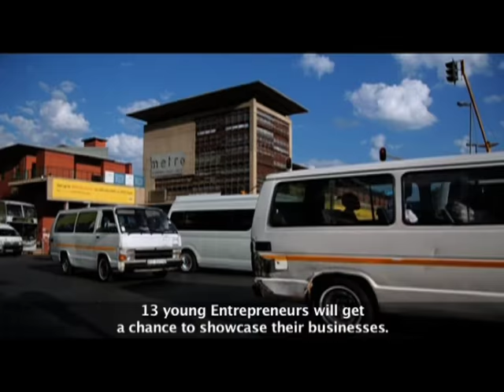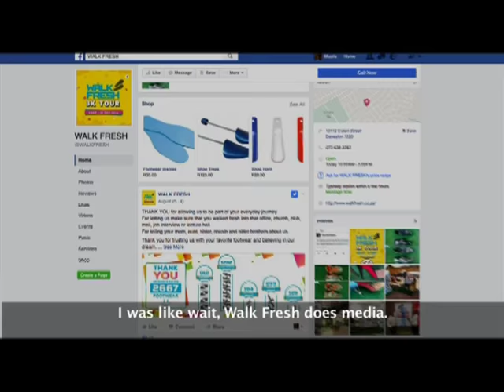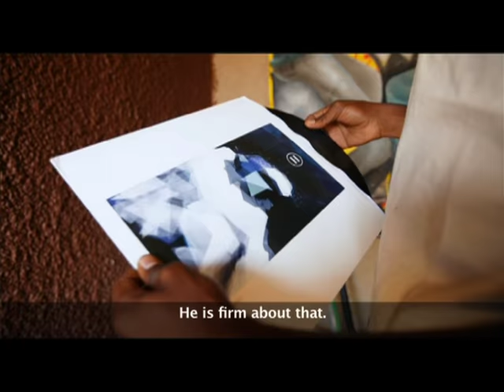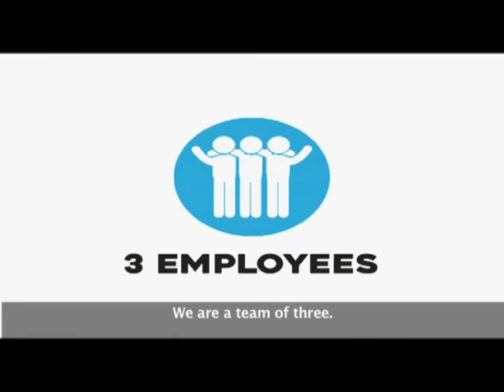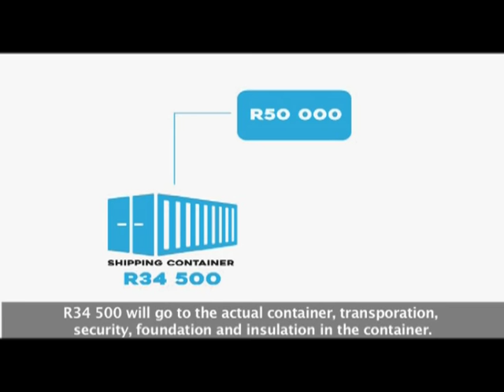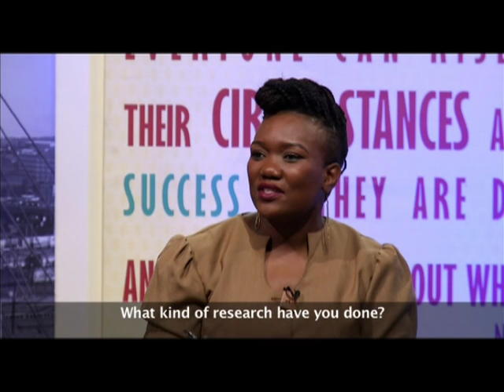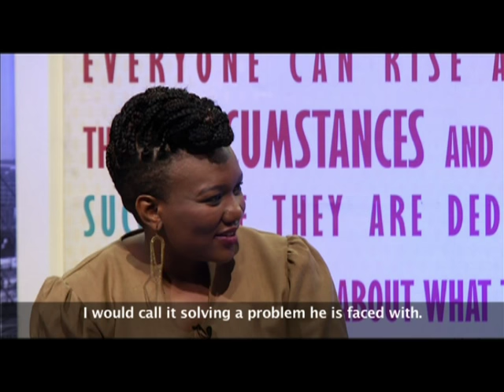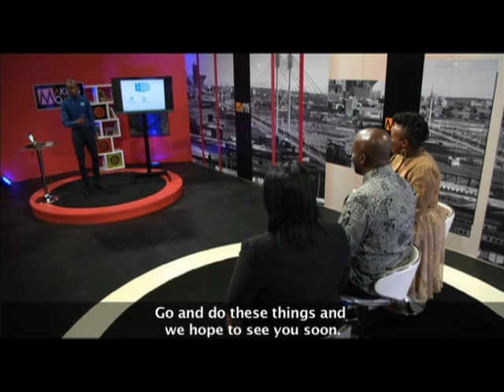Making Moves 7 - Episode 38: Sneaker cleaning & shoe-care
In today’ episode we meet a young business entrepreneur Lethabo Mokoena, owner of Walk fresh- a sneaker and shoe-care cleaning business. Lethabo is the epitome of a hustler, born and raised in Daveyton, life wasn’t all rosy.  Armed with a BA Corporate Communications, he opted to run his business in his township and after he identified a lack of employment in his township. Today Walk fresh is regionally renowned for its service and quality care they provide to shoe and their owners.

At his grandmother’ home, his mother and close friends share stories about his childhood and his upbringing, and he opens up about the struggles of being raised at two homes.